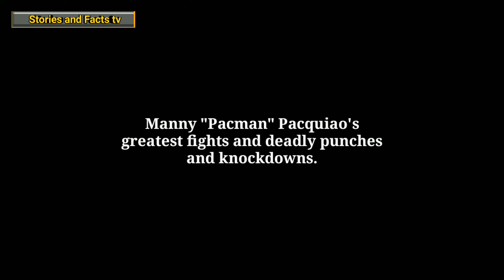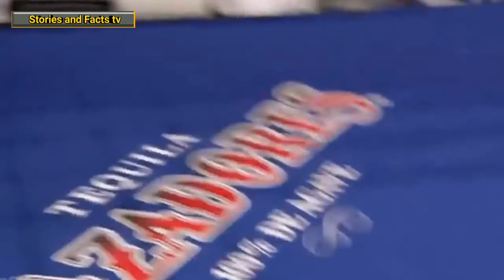Manny Pacquiao's Greatest Fights and Deadly Punches and Knockdowns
Sources : Mixkit (stock videos)

Video credits to ESPN ,HBO, Top Rank, Showtime boxing,

 ________________________________________________ 🎶 Background Music: